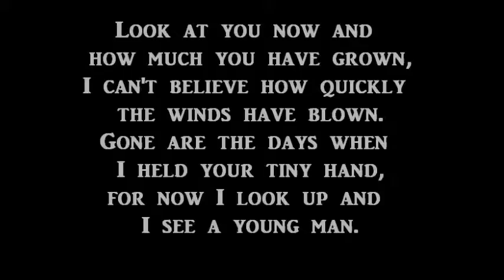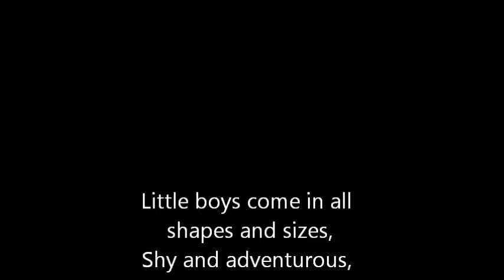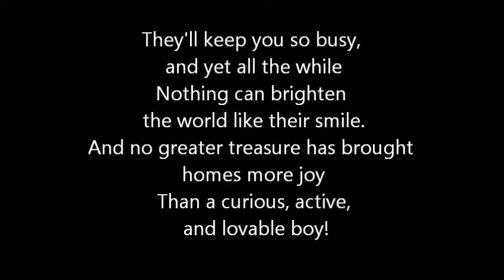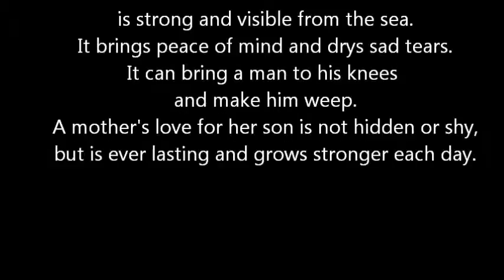Wonderful Boys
My boys